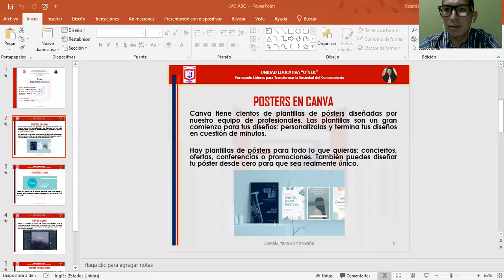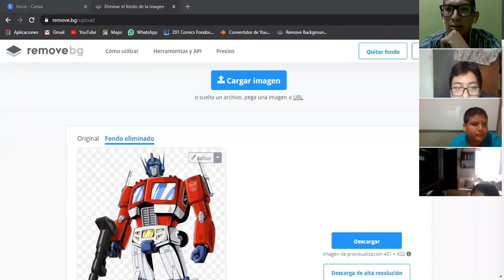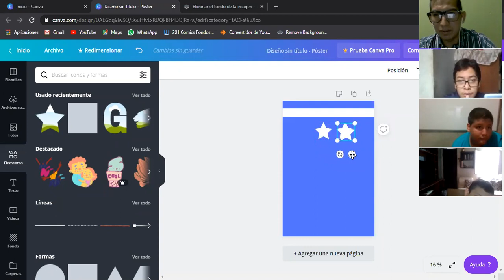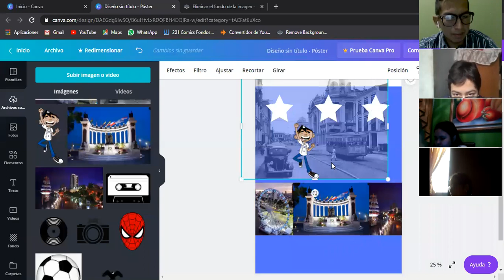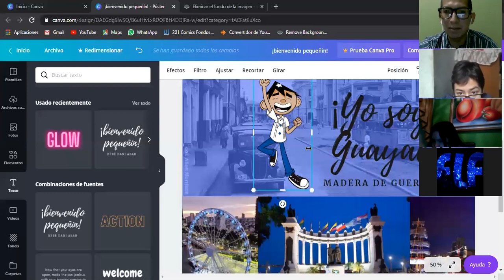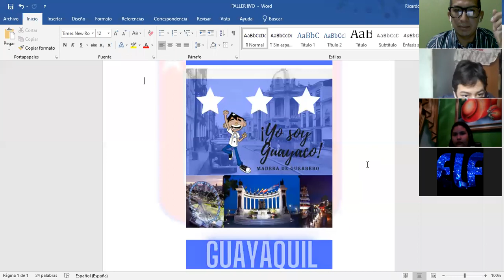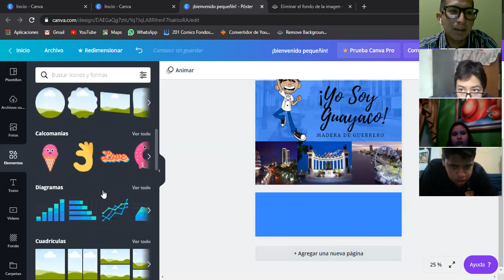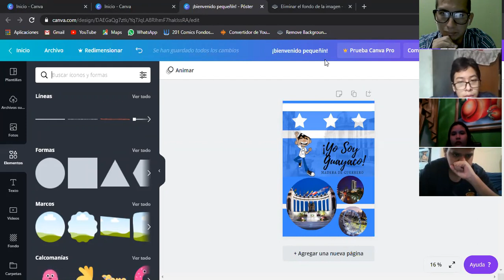ClASE DE DISEÑO Y PROGRAMACIÓN 8VO A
DISEÑANDO EN CANVA